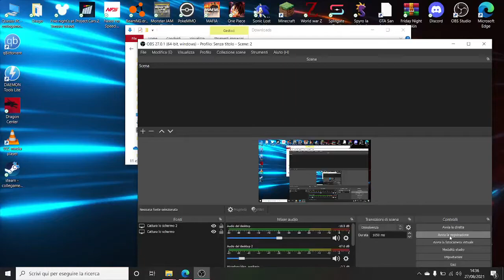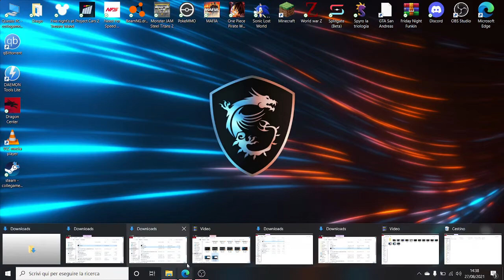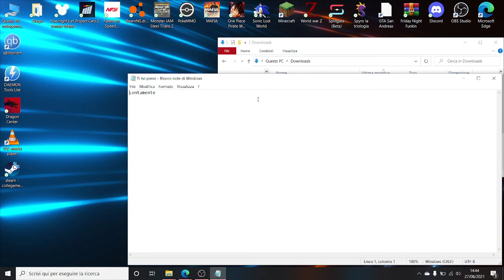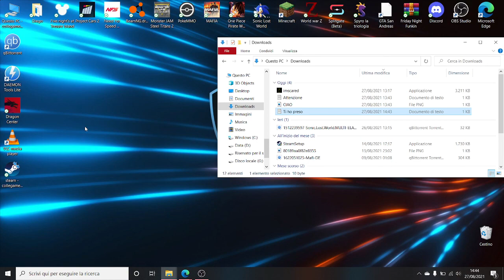Imscared#2 White face ci insegue